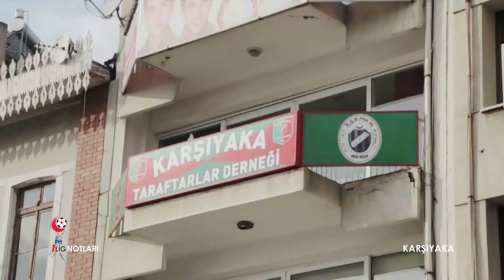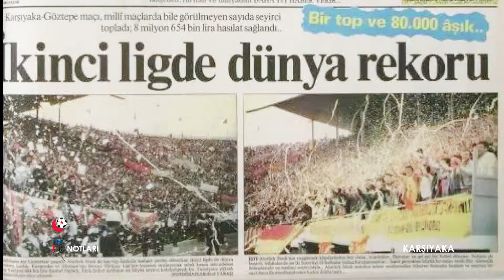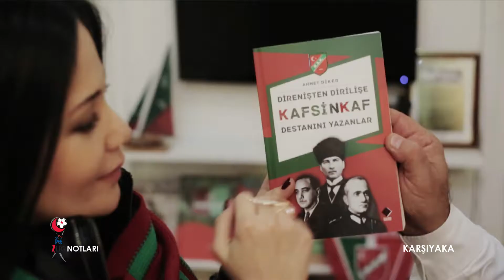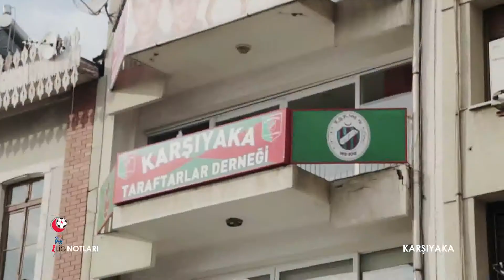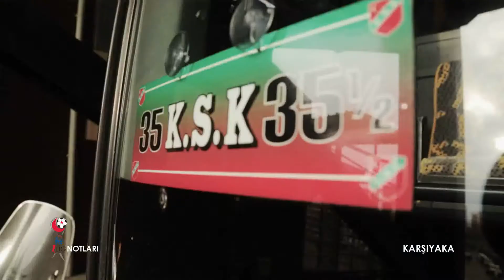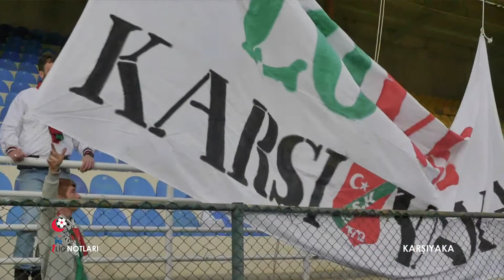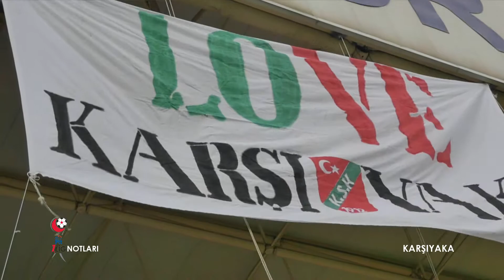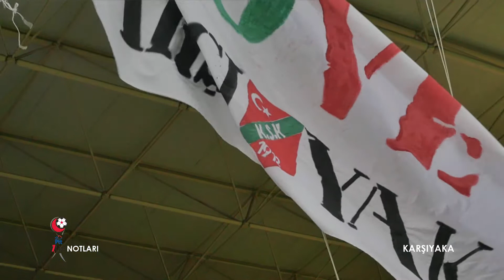Ptt 1. Lig notları karşıyaka 5 bölüm